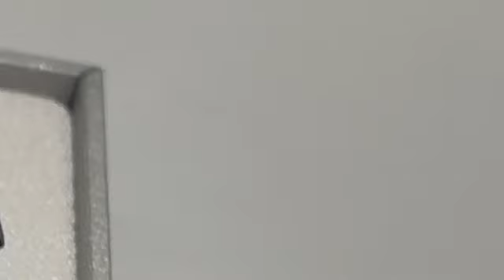Natural minerals precious gemstones rocks beryl quartz emerald azure amber yellow blue orange 14312